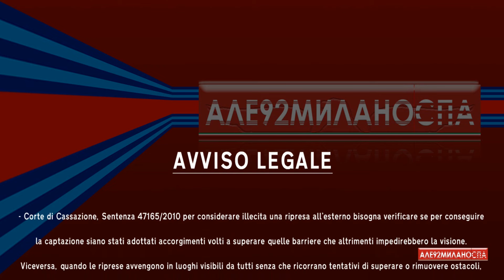Driving through Milano (Italy) 12.05.2015 Timelapse x4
-Corte di Cassazione, Sentenza 47165/2010 per considerare illecita una ripresa all'esterno bisogna verificare se “per conseguire la captazione siano stati adottati accorgimenti volti a superare” quelle barriere che altrimenti impedirebbero la visione. Viceversa, quando le riprese avvengono in luoghi visibili da tutti senza che ricorrano tentativi di superare o rimuovere ostacoli, le persone inquadrate nelle riprese possono essere considerate parte integrante del paesaggio ripreso, in quanto “necessariamente” consapevoli della loro esposizione.

cose da fare a milano
101 cose da fare a milano
milano cose da fare
cose da fare milano
100 cose da fare a milano
10 cose da fare a milano
trattoria del gallo seregno
trattoria salutati
trattoria ambrosiana
antica trattoria salutati
antica trattoria ambrosiana
tutto città milano
tutto citta milano
città del drago milano
milano città
città nascosta milano
milano citta
città del gioco milano
città di milano
citta metropolitana di milano
milano città nascosta
citta del drago milano
sex shop citta di milano
capodanno a milano
stradario milano
piantina milano
tutto milano
milano cartina
pianta metro milano
pianta milano
cartina milano centro
mappe metro milano
piantina di milano
pianta di milano
le scimmiette milano
area c milano mappa dettagliata
cartina stradale milano
milano piantina
milano stradario
via cristoforo colombo milano
stradario di milano
pianta metropolitana milano
Driving in Italy
Conduciendo en Italia
Guida in Italia
Conduire en Italie
Вождение в Италии
Autofahren in Italien
Condução em Itália
القيادة في إيطاليا
イタリアでの運転
驾驶在意大利
이탈리아에서 운전
Jazda we Włoszech
İtalya'da Sürüş
Rijden in Italië
Jízda v Itálii
Körning i Italien
Lái xe ở Ý
Mengemudi di Italia
Conducerea în Italia
Οδήγηση στην Ιταλία
Ajaminen Italiassa
נהיגה באיטליה
Kjøring i Italia
Шофиране в Италия
Kørsel i Italien

Cimitero Comunale
Milan Milán Milaan Mailand           ميلان
 ميلانو মিলান མི་ལཱན། Милан 米蘭 밀라노 ミラノ